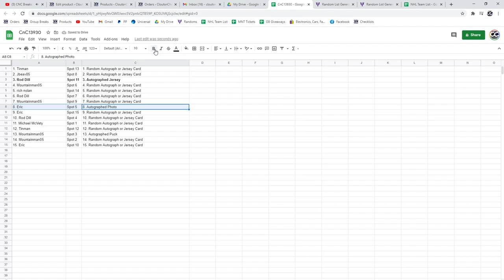Multi Randoms - C&C GB #13,930